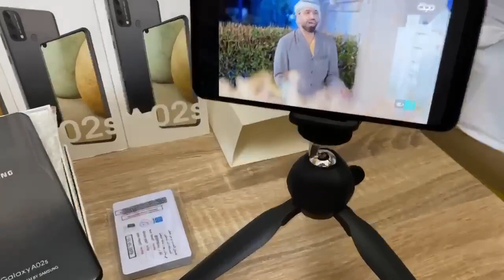هاتف كلاكسي A02 s🧡مع ملحقاته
هاتف كلاكسي A02 s🧡🧡
السعر 75 الف و التوصيل مجاني 🧡🧡
الهاتف جديد بالكارتون🧡🧡
المواصفات
الشاشة 6 و نص انج full hd
الذاكرة 32 و
البطارية 5500 ملي امبير
الكاميرا 32 ميجا بكسل ثلاثية
يستقبل رام خارجي
بصمة اصبع حقيقية
دبل سيمكارت
الملحقات داخل العلبة (شاحن+سماعة+لاصق ضد الكسر+حافظة)✅
مع هدية مقدمة (كارت سوق بلي امريكي)✅
السعر 75 الف
توجد خدمة توصيل مجاني لباب البيت
لتثبيت الحجز ارسل (رقمك +العنوان)